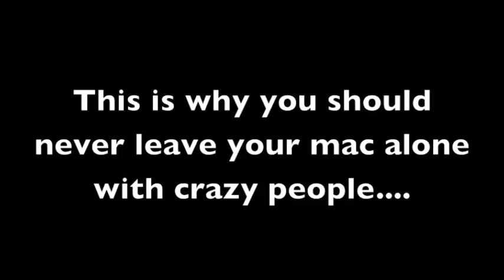"Dance Off Pants On"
CandyCane being a special person.